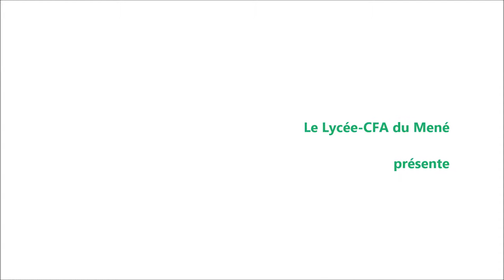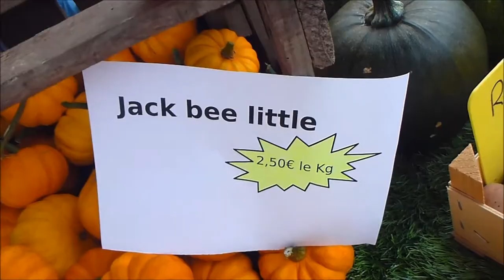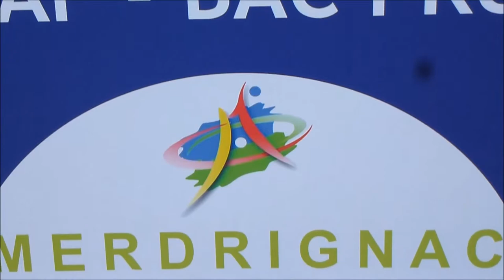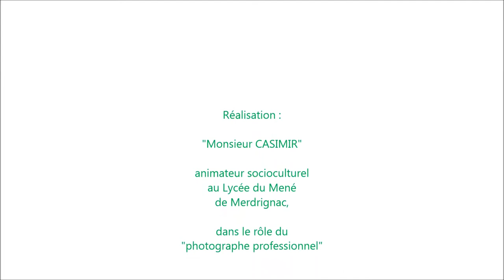Vente au marché - 1ère Productions horticoles et vente de produits de jardin 2014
Lycée C.F.A. du Mené
Vente organisée dans le cadre des cours au marché de Merdrignac le 1er octobre 2014.